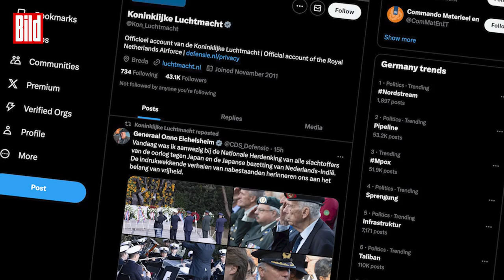Real Life. GTA in Holland - Militar Heli verfolgt ein Motorboot!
Niederlande: Ein Chinook-Helikopter macht Jagd auf ein Motorboot. Und nein, es ist nicht Grand Theft Auto (GTA), es ist pure Realität!

Also ich hätte dem Schraubhuber eine LEERE Bierflasche hinterher geworfen!🤨😆

(Quellen: JamPress / TikTok@rivervdl1 / BILD).